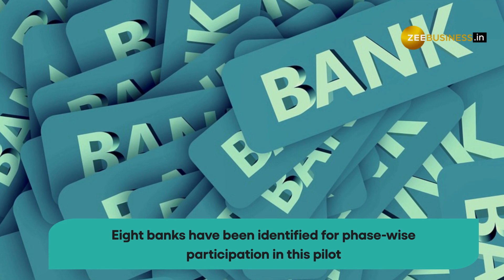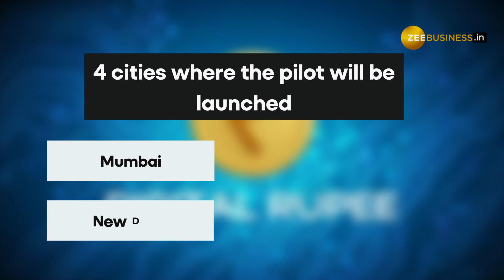Digital Rupee: RBI to launch first pilot for retail on Dec 1, THESE 8 banks will participate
India's first Retail Digital Rupee pilot project will be launched by the Reserve Bank of India (RBI) on December 1. The pilot would cover select locations in a closed user group (CUG) comprising participating customers and merchants.